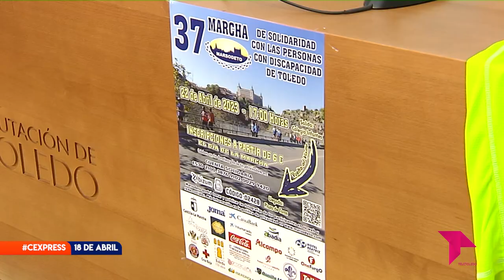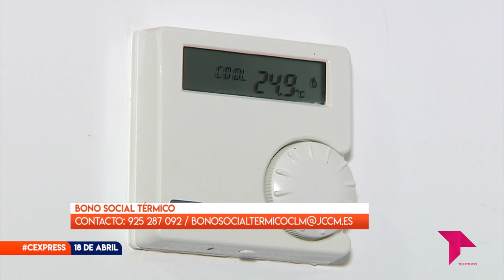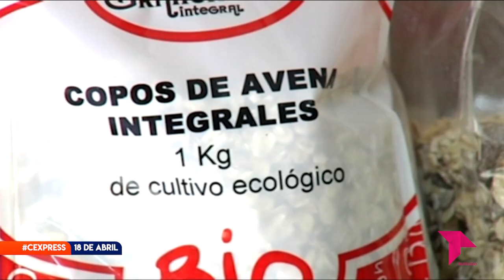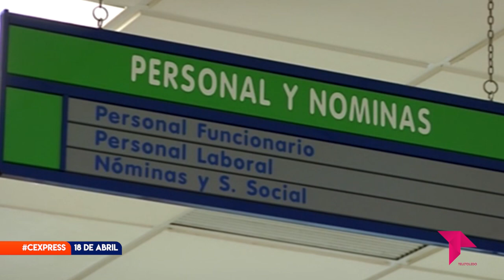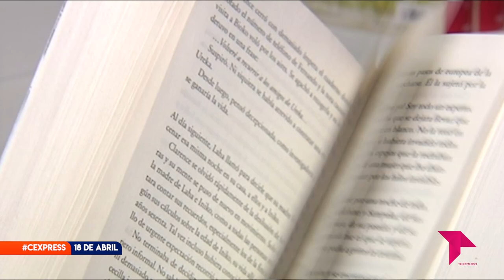CONECTAMOS EXPRESS MARTES 18 DE ABRIL DE 2023